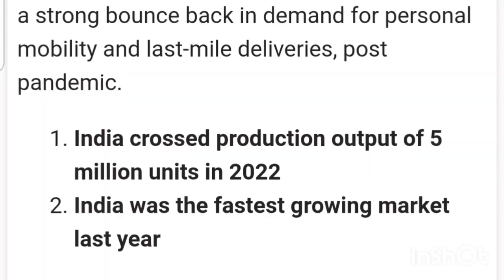8 January 2023